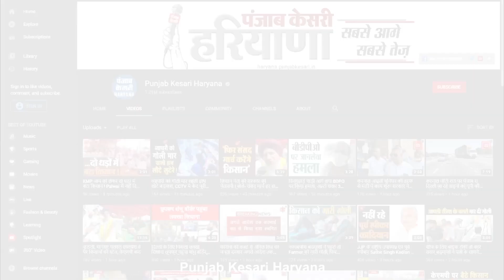केंद्र सरकार न्याय करेगी और हरियाणा को हक दिलाएगी- प्रमोद विज